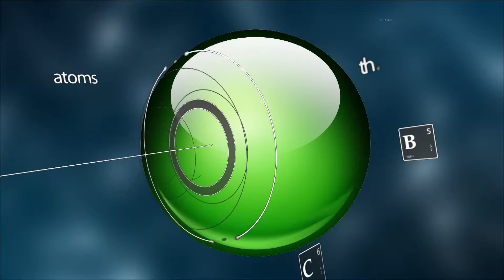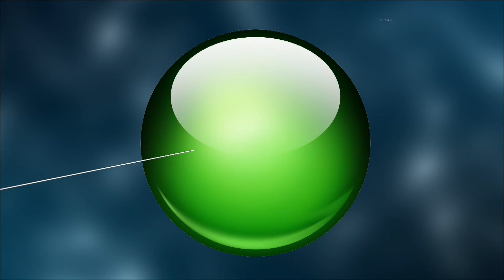Alternativa Visual 06-29-15 (02) - La Corrección Visual sin Cirujía